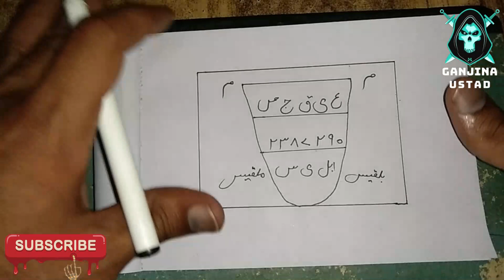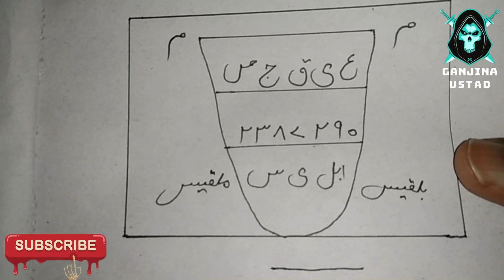Muhabbat ka behad powerful taweez